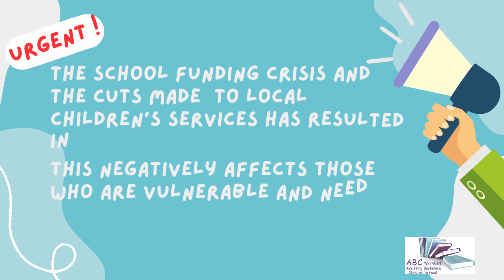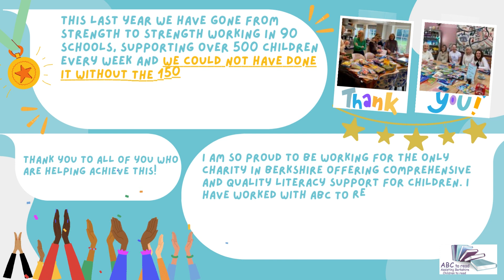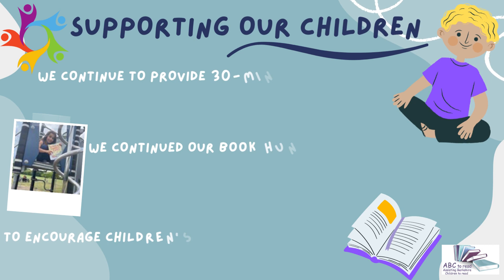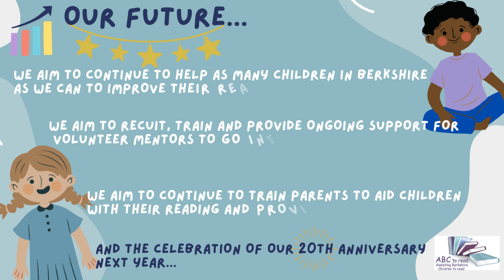Annual Report video 2022/23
A snapshot video clip of our annual report